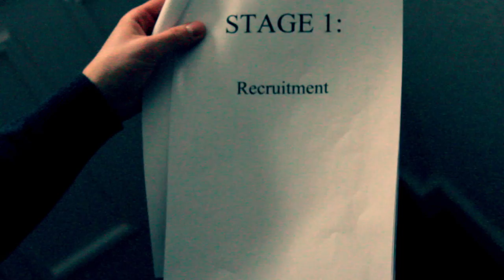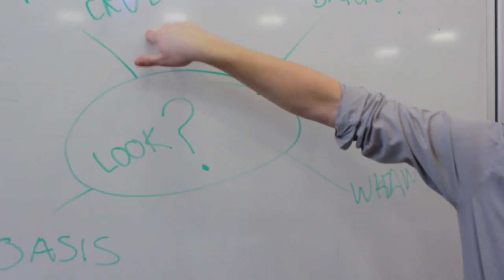Article Thieves - Tractor Beam OFFICIAL VIDEO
Official music video for Article Thieves' new single "Tractor Beam" available for free digital download from Saturday, 24th of December 2011.

Music and video by Article Thieves.

Special thanks to Chris Pask, Emily Treddenick & Tom Line for camera work, editing and lugging about of gear...
Thanks to Charlotte at MTA for her support, kindness and logistical prowess!
Thanks also to Chris at Clarity Recordings for his engineering perfection.

Lyrics:

Look at the stained glass windows,
Look how ornate all of this is.
This majestic artifice,
Centuries and finally finished...

Take a pickaxe and hack away,
All of my stability, all of my adamance.
I never got used to looking down the valley,
Memorable January.

Find us a place, I'm sure we'll do just fine,
Geography, is killing all our time.
The corners of the map have our stamp on it,
(Gotta get to you, gotta get to you)

Love hedonism.
We had a system.
And then we let it just run aground.
Gather disciples.
Let's grab our rifles.
Got a year left to storm this town.

Flash forward, who's on the fence now?
Needless to say, we went to town.
This has been almost surreal...
Almost feels like we're not done yet.

Let's drink at the bar!
Then move along,
Somewhat attached to the local,
But the city beckons...

Love hedonism.
Gather disciples.

Never laid down the law,
I know I want more,
Is limbo better than losing?
One portrait, a gallery, a match, and then finally,
These embers will flare again.

Got this playground where we have always dwelled,
She always thought that it was hell.
Shed some light on this bleak valley
Then it's off to the big city.
We could stare at blank walls and feel a void,
Hear them talk but it's all white noise.
An empty house becomes and arena,
Take on the masses together.

Love hedonism.
Gather disciples.